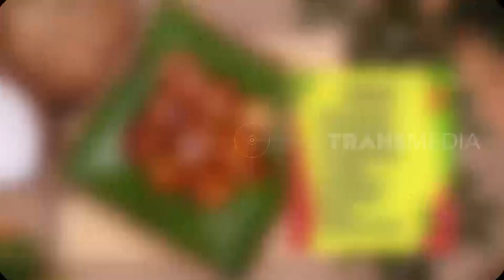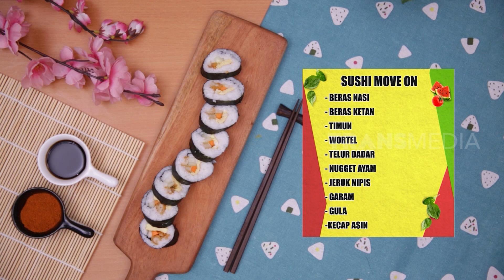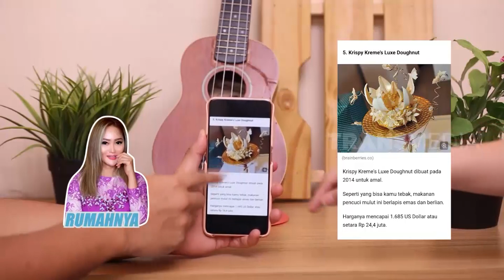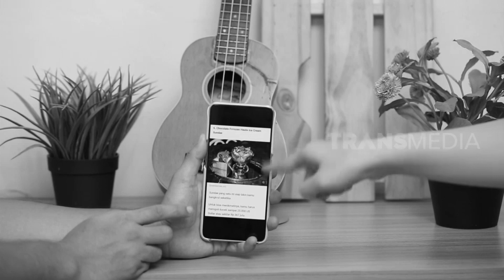[FULL] CEMPLANG CEMPLUNG (20/09/20)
CEMPLANG CEMPLUNG
Minggu, 20 September 2020